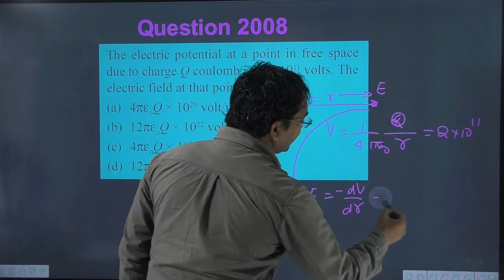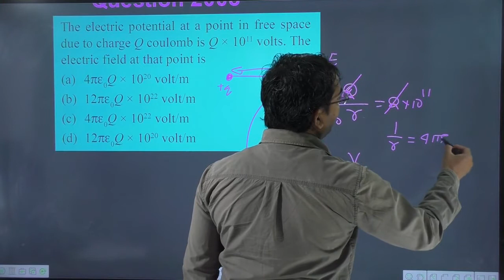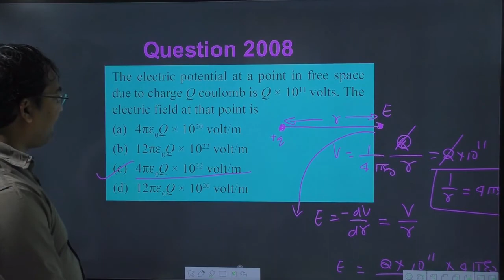The electric potential at a point in free space due to charge Q coulomb is Q × 1011 volts.